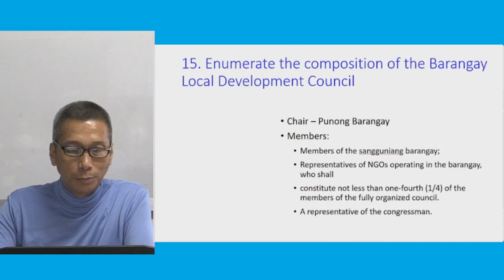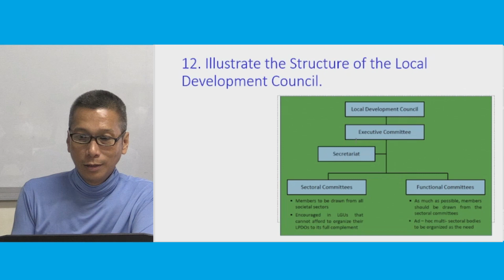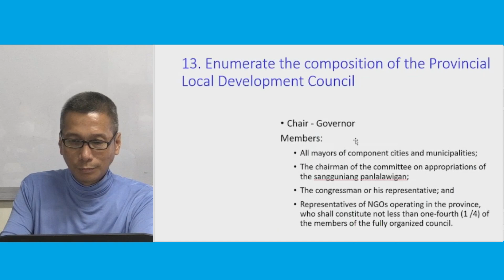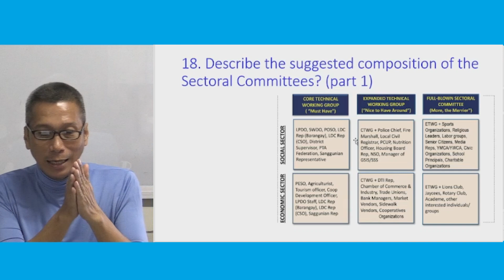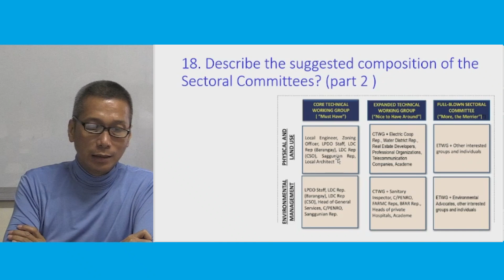FS RPS RECAL TOPIC